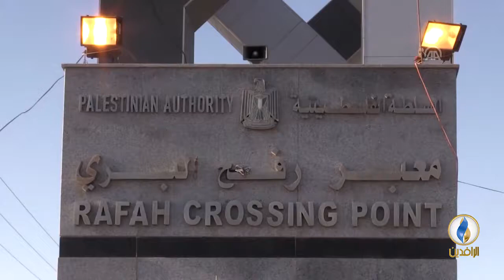تقرير إخباري.. عودة التراشق الإعلامي بين حركتي فتح وحماس